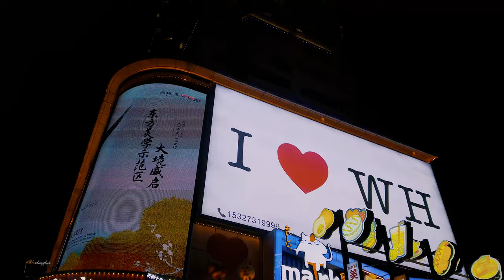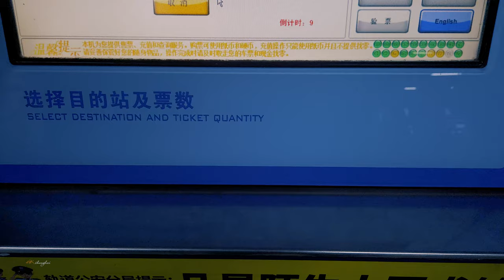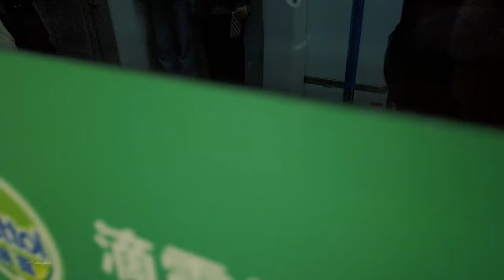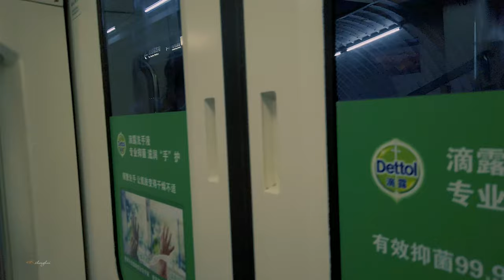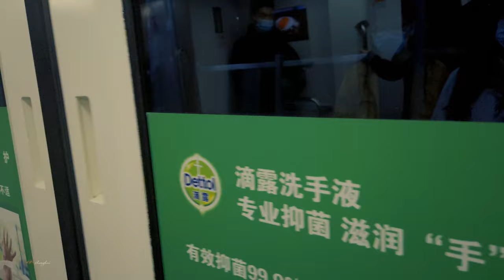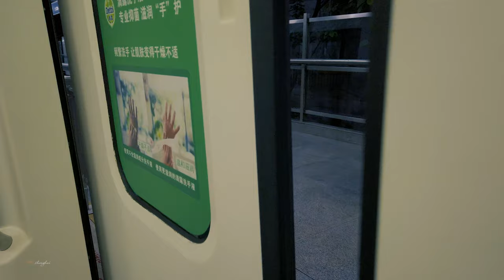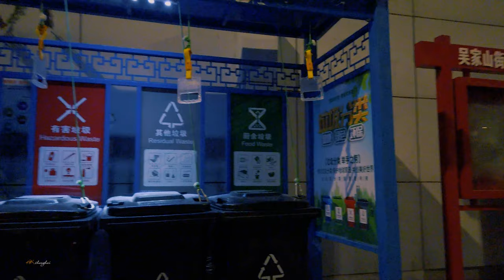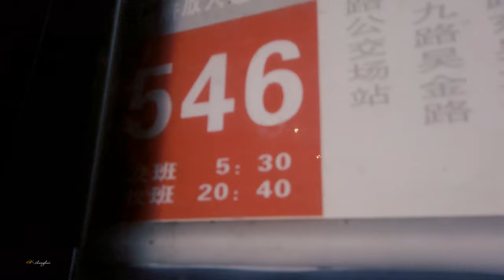Wuhan Subway \ Evening in Wuhan by subway \ China streets \武汉の街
This is my first time to take Wuhan subway, I once lived in Wuhan for a period of time, when Wuhan has not yet built the subway, when Wuhan three towns still only two bridges, ferries in those days is still the main means of transport, more than ten years later, Wuhan has undergone a radical change. The city is no longer blocked by the Yangtze River, and 11 bridges have been built over the Yangtze. In addition to the Yangtze River bridges, Wuhan's subway construction is also booming. Today we took the No. 1 light rail line from Jianghan Road Pedestrian Street Zunlimen to East-West Lake Dongwu Avenue.
这是我第一次搭乘武汉地铁，我曾经在武汉生活过一段时间，那时武汉还没有建地铁，当时武汉三镇还只有两座大桥，轮渡在那个年代还是主要的交通工具，十几年过去，武汉发生了天翻地覆的变化。江城也不再被长江阻隔，长江之上建造11座大桥.除了长江大桥，如今武汉地铁建设也在蓬勃发展，今天我们搭乘1号轻轨线路，从江汉路步行街循礼门到东西湖东吴大道。

0:05      循礼门  Xunli Gate
1:32      站台 Station Platform
4:41     1号轻轨线 Light Rail Line No. 1
19:12   东吴大道站台 Dongwu Avenue Station
24:40   东吴大道 Dong Wu Avenue